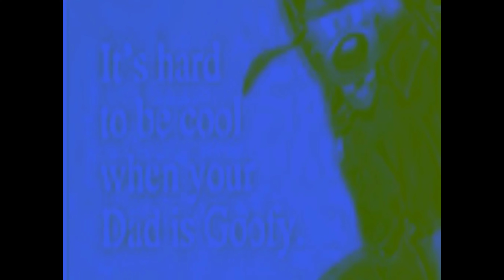[YTP] Goof Ass